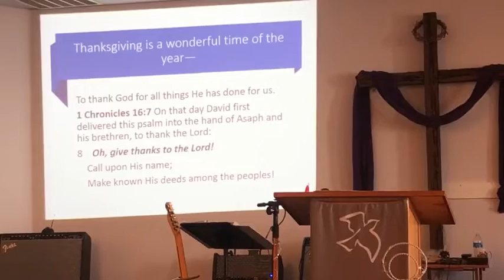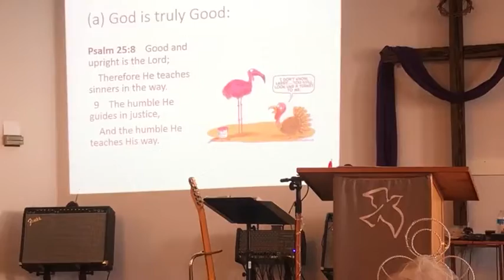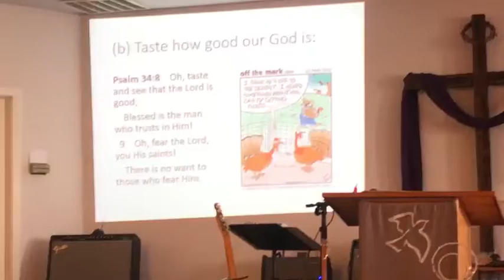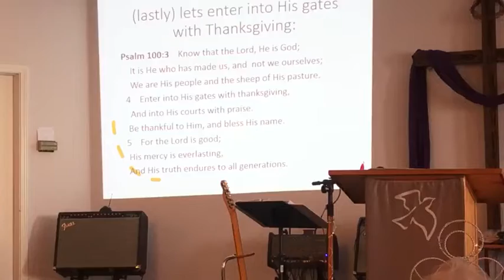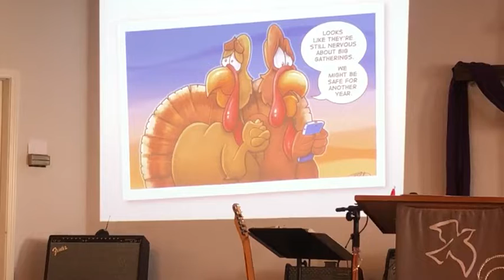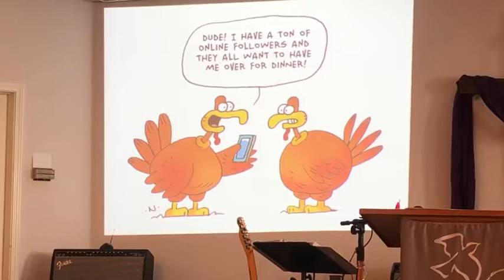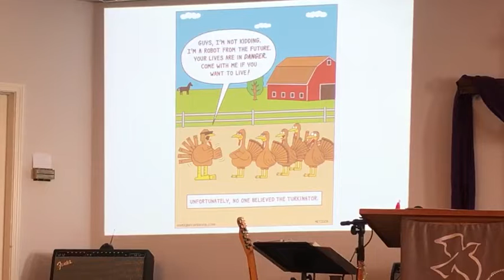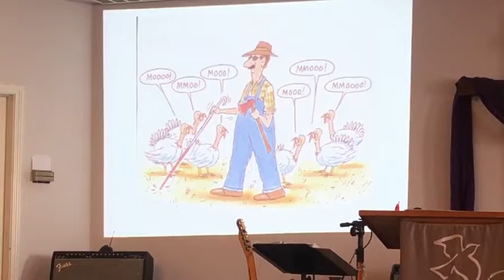Pastor Vern Pruitt Speaking On: Give Thanks